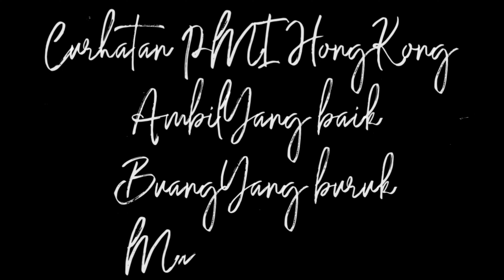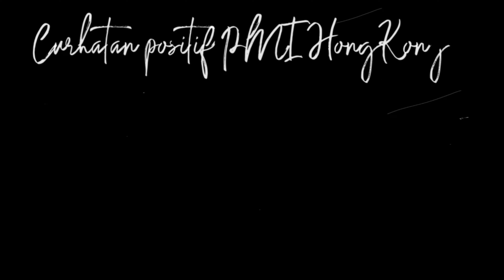Ngobrol dengan agen di Macau bagaimana kira kira prosesnya